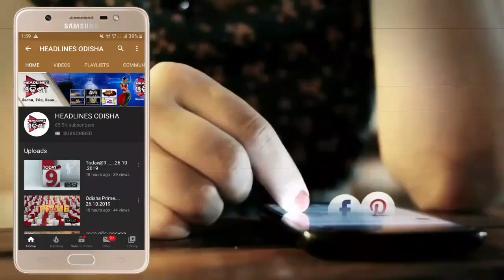ପିପିଲି ଲକ ଡାଉନ ...